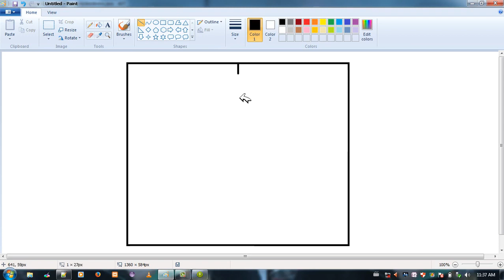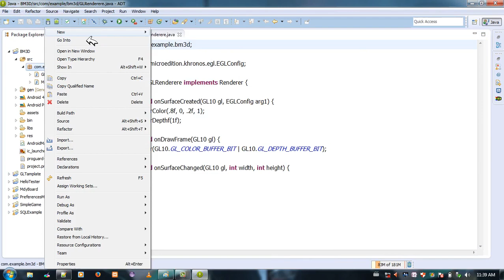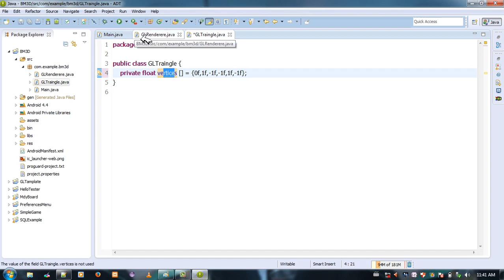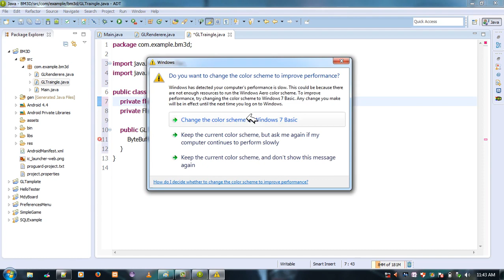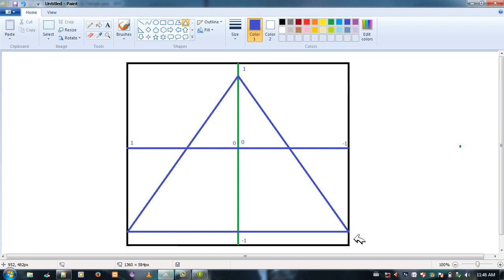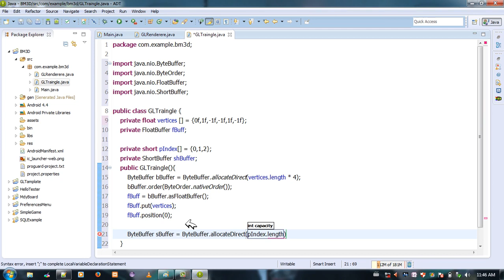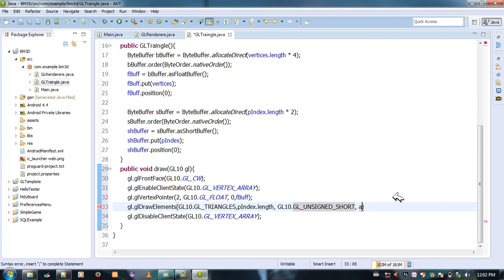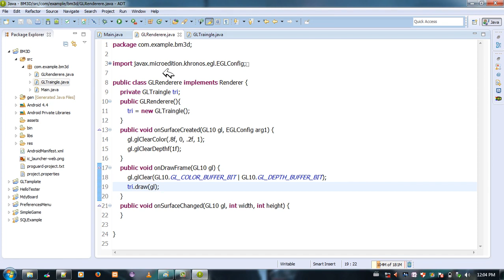223 3DTraingle 1